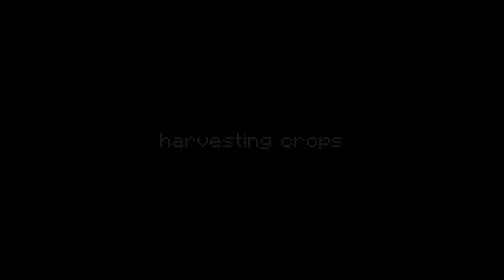Chunklock Has Evolved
PLAY NOW!